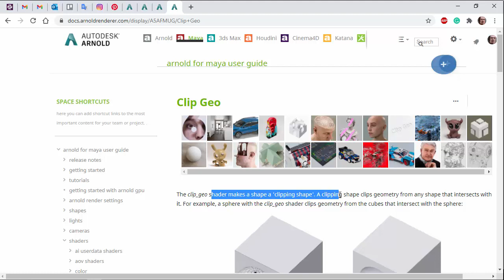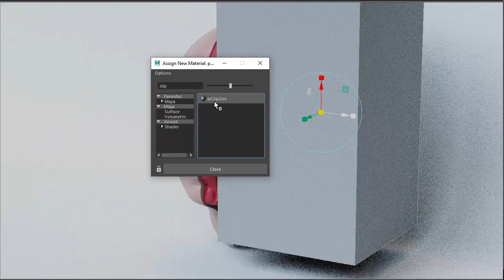Arnold tutorial - Using the clip_geo shader in MtoA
This video shows you how to use the clip_geo shader in Arnold for Maya (MtoA).